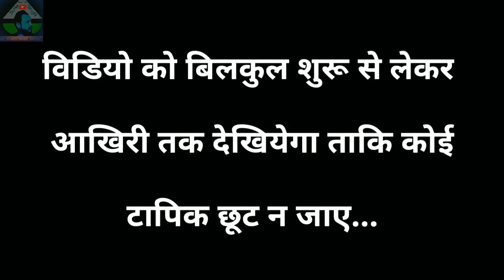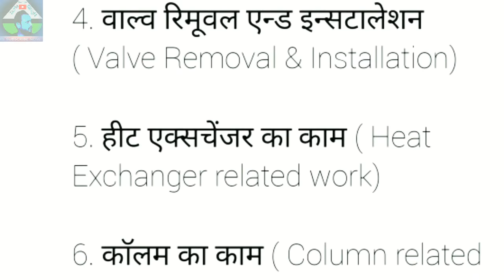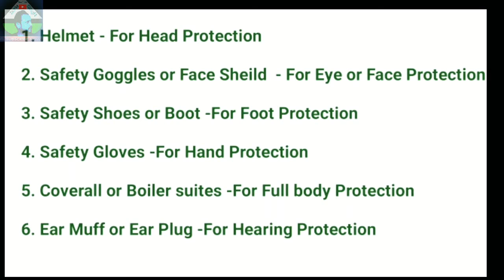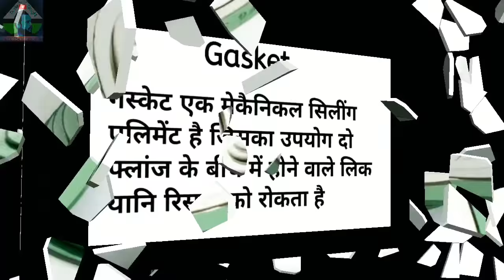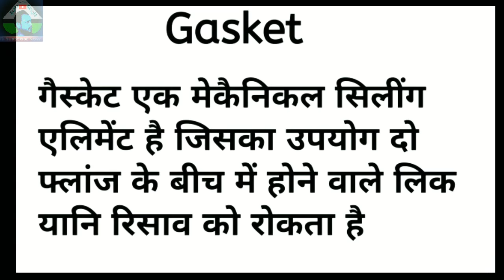General Fitter Interview Questions in Hindi | Fitter Work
General Fitter or Mechanical Fitter Interview Question & Answer | General Fitter Work Details | This video describes about the Questions and Answers which is being asked during interview by clients.
we are going to provide links below of videos which will be very helpful for you.

4. General Fitter Work | Work Permit in Hindi | Work Permit System in Hindi | What is Work Permit

6. Heat Exchanger | Heat Exchanger in Hindi | Heat Exchanger types | Shell and Tube Type | Part 3

9. KNPC Personal Protective Equipment | What is PPE in Hindi | PPE for Fitter| PPE ka full form | KNPC

12. General Fitter Work | Hot Bolting | General fitter work details Hot Bolting| What is Hot Bolting

 14. Types of valves in Hindi | Types of valves and its use | Types of valves in oil and gas industry

19. What is Flange in Hindi |Flange Types | Where flanges used |Different types of flange फ्लैंज क्या है

21. What is Fire and Fire Triangle in Hindi | What is Fire Triangle in Hindi | What is Fire Tetrahedron

24.Types of Fire and Fire Extinguisher | Different Types of Fire Extinguisher in Hindi | Fire Kya Hai

25. Hot Work Precautions in Hindi | Hot work safety training | Hot Work Safety Video l Hot Work Safety

So go through the full video and watch till last.And please do like comment & share this video and don't forgot to Subscribe our channel for get updates about Refinery, Petroleum, Oil-Gas, Mechanical Engineering, Plant maintenance, shutdown activities, piping and some of short Motivational stories , thoughts , moral stories , Motivational quotes which will help us to keep positivity towards life for constant motivation.Do subscribe our channel channel.